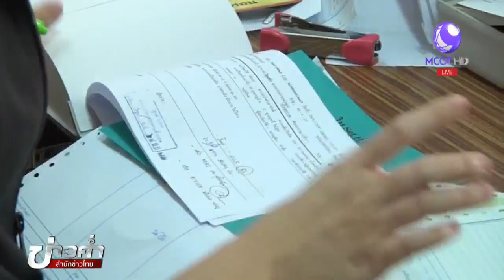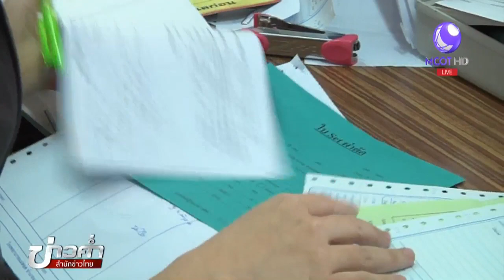สาธารณสุขเตือนโรคที่พบมากในปี 2561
ในปีนี้มี 3 โรคที่ต้องเฝ้าระวังเป็นพิเศษ เพราะจะพบเจอมาก โดยเฉพาะในกลุ่มเด็ก มีโรคอะไรบ้าง และผู้ปกครองมีวิธีการป้องกันดูแลบุตรหลานอย่างไร ติดตามจากรายงาน

1.สารคดีเฉลิมพระเกียรติ
2.พระราชกรณียกิจ-พระมหากรุณาธิคุณ
3.คนไทยหัวใจ♥รักในหลวง